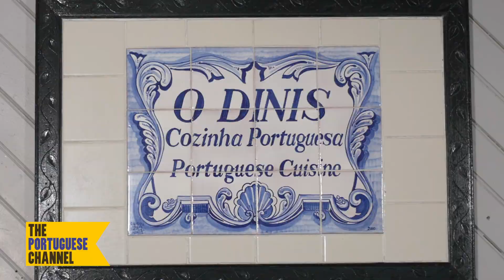Conta-me Convidado Dinis Paiva (part 1)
Hoje temos o gosto de mostrar o lado mais intimista do multifacetado e mega popular Dinis Paiva.